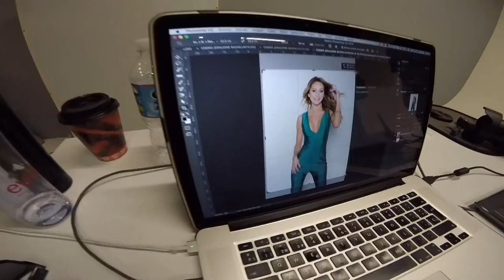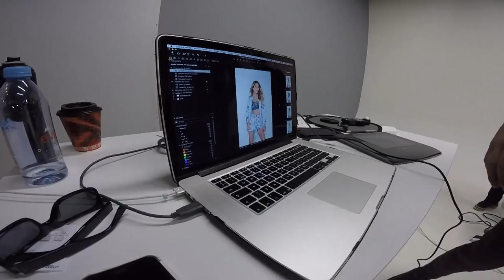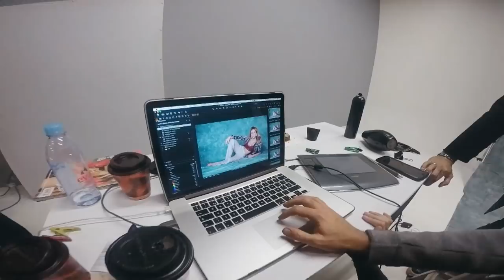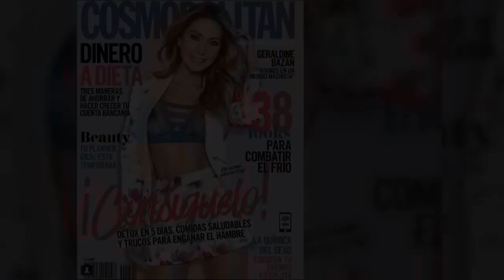Detrás de cámara Cosmo Cover // Geraldine Bazán